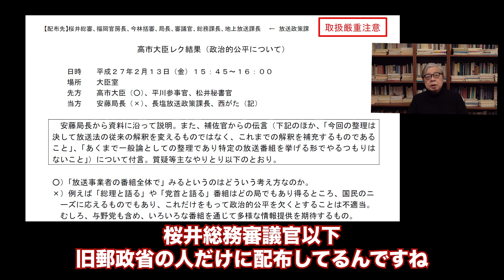【Vlog】高市大臣が否定する「大臣レク」は総務省の捏造か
アゴラチャンネルで池田信夫のVlog、「高市大臣が否定する『大臣レク』は総務省の捏造か」を公開しました。